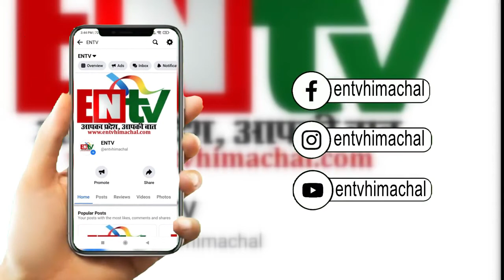ऑटो रिक्शा में सवार थे 27 लोग, गिनती कर दंग रह गई फतेहपुर पुलिस